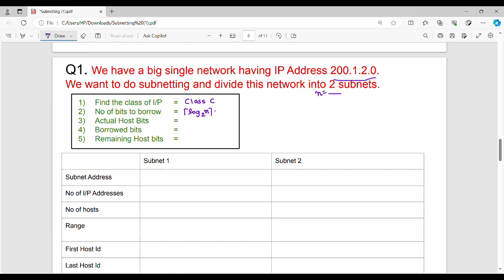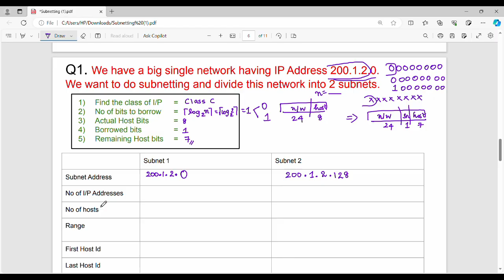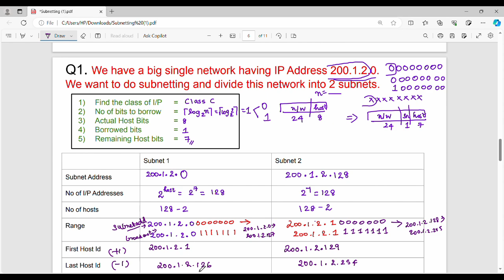Subnetting Example 1 in Tamil(CS3591)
I have discussed about basics of subnetting
Notes